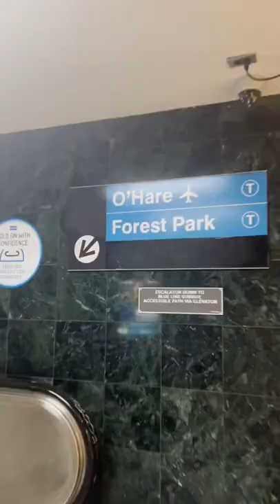how much i budget on transportation a month in chicago !